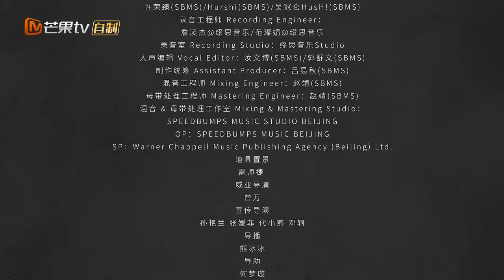《乘风2023》主题曲《风之所向》MV首发！33位成员集结乘风扶摇上 | 乘风2023 Ride the Wind 2023 Main Theme MV | MangoTV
大美中国红，乘风扶摇上
秉心中热望，追风之所向

作词人OP：Linfair Music Publishing Ltd. 福茂著作权

5月5日起《乘风2023》，每周五周六中午12:00，单播双播，交替上线！

节目简介：
《乘风2023》是由芒果TV自制，真实记录33位国际女性蜕变成长的舞台竞演类综艺。节目集结了专业歌手、演员、舞蹈艺术家等不同行业的实力女性，通过多场竞演展现国际友好互助之姿，彰显中国文化魅力，实现自我价值超越。

本季嘉宾：瞿颖/孙悦/蔡少芬/贾静雯/龚琳娜/徐怀钰/秋瓷炫/谢娜/陈嘉桦/陈意涵/黄丽玲/李彩桦/朱珠/卢靖姗/谢欣/张嘉倪/刘惜君/刘雅瑟/卡捷琳娜/陈冰/唐伯虎/赵丽娜/美依礼芽/刘逸云/吴倩/汪小敏/王佳宇/吴优/许靖韵/曾可妮/芝芙/李莎旻子/吉娜·爱丽丝